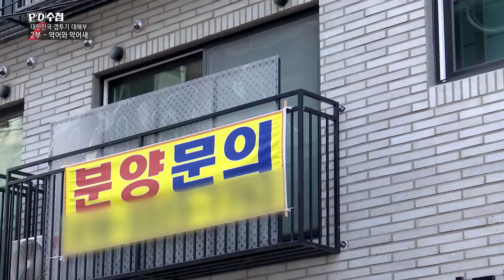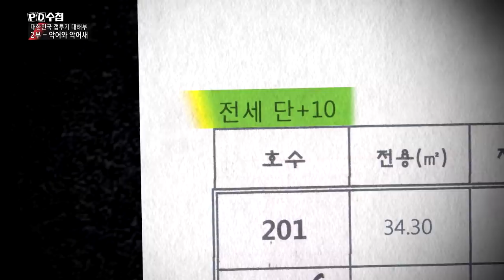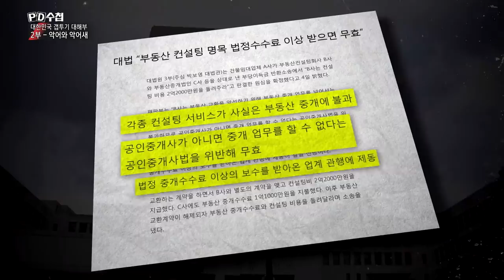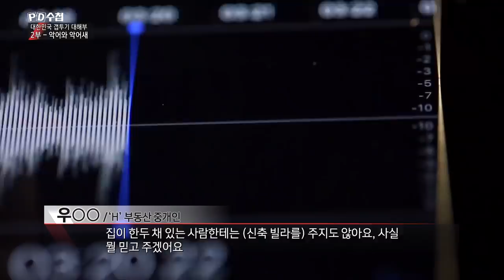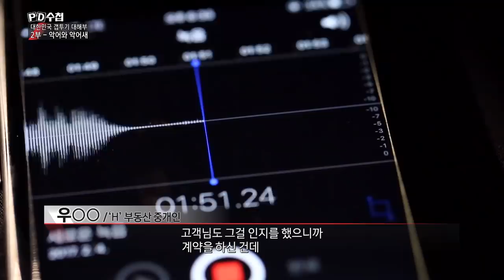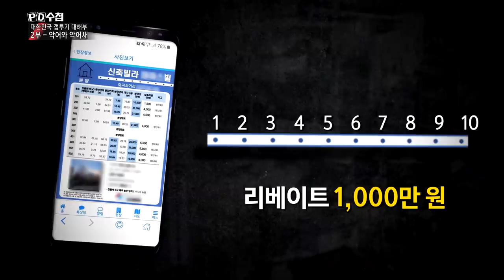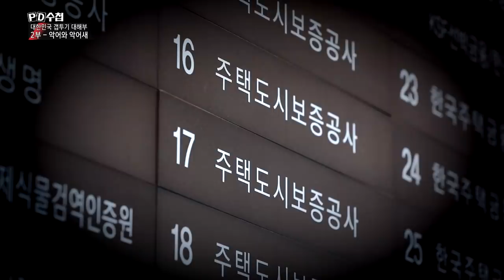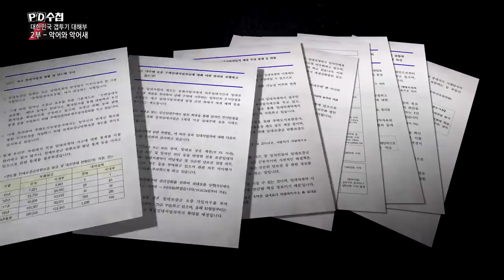4) 신축 빌라 분양 시장, R의 비밀 - PD수첩 '대한민국 갭투기 대해부 - 2부 악어와 악어새' (10월8일 화 밤11시5분 방송)